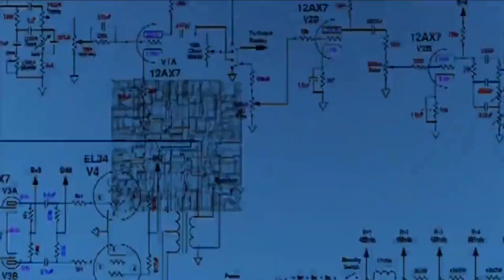Metahero and the future of virtual try-ons for fashion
In this video, we explore the exciting world of virtual try-ons for fashion and how Metahero is leading the way in this innovative technology. With the rise of online shopping, virtual try-ons have become increasingly popular, allowing customers to see how clothes will look on them before making a purchase. Metahero takes this technology to the next level, using advanced 3D scanning and augmented reality to create a truly immersive and realistic experience. We'll take a closer look at the benefits of virtual try-ons for both customers and retailers, and what the future holds for this exciting technology. Whether you're a fashion enthusiast or simply curious about the latest tech trends, this video is a must-watch!